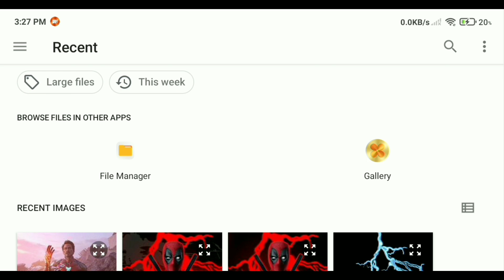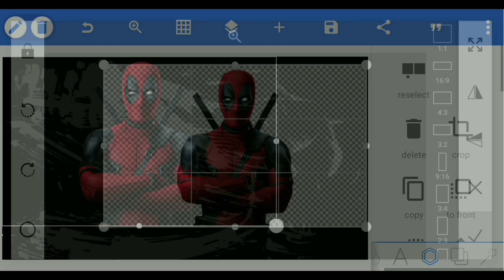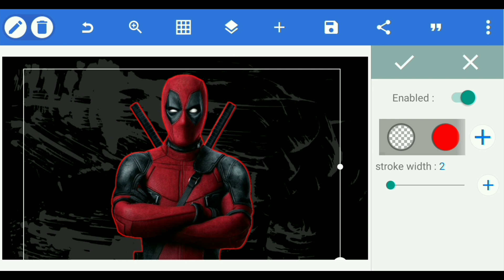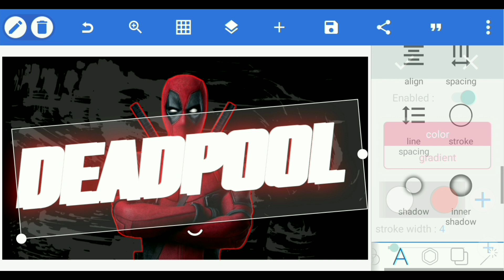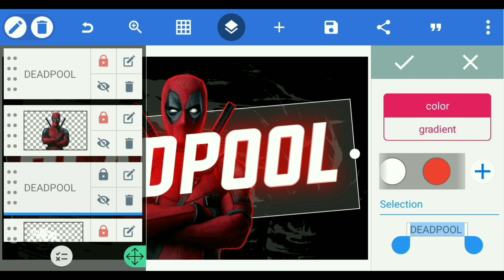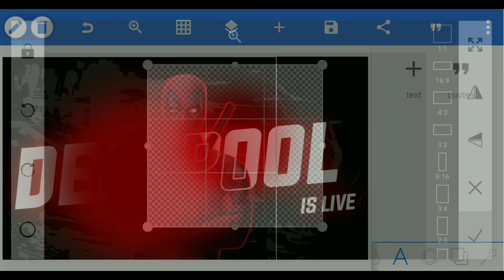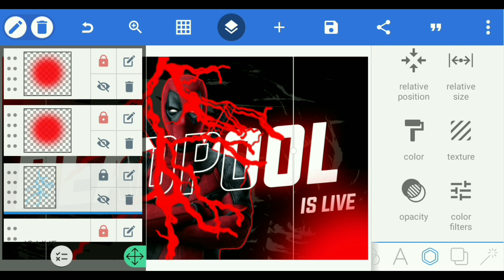How to Make EFX Thumbnail in Pixellab 2023 || EFX Thumbnail kaise banaye pixellab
How to Make EFX Thumbnail in Pixellab 2023 || Thumbnail kaise banye pixellab

धन्यवाद!
 »Channel Owner«
:- Aman Sharma

efx thumbnail kaise banye pixellab app se
thumbnail kaise banaye
how to make professional thumbnail in mobile
thumbnail kaise banaye in pixellab app 2023
how to make efx thumbnail in mobile
efx thumbnail kaise banaye in Android
how to make professional efx thumbnail in mobile